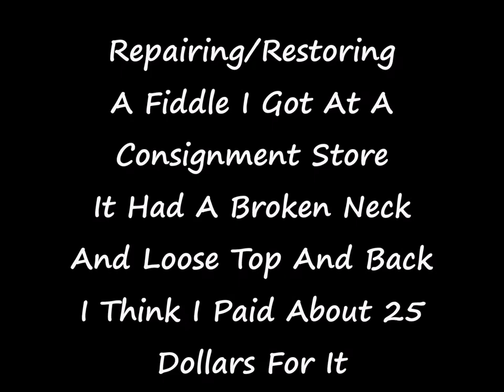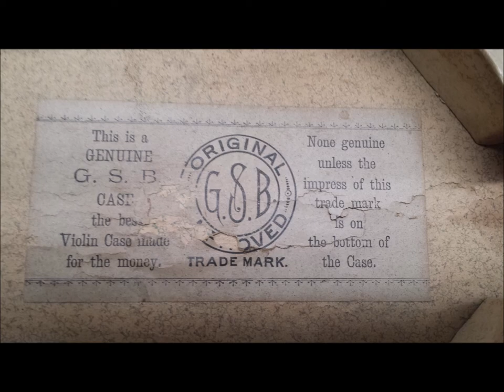Fiddle Repair & Restoration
Restoring / repairing A Fiddle I Found At A Consignment Store